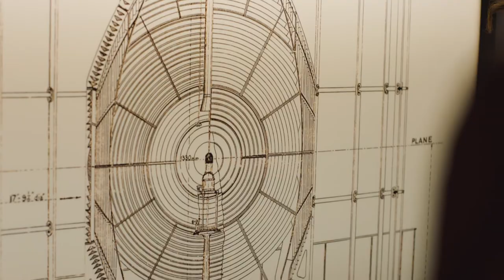Beneath Your Feet – Mistaken Point Ecological Reserve, UNESCO World Heritage Site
Follow in our footsteps as we walk through time to encounter creatures that lived more than 565 million years ago at Mistaken Point Ecological Reserve, UNESCO World Heritage Site.